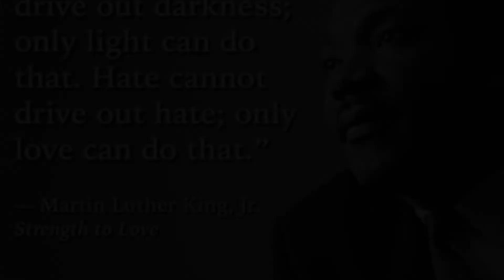PRAYER FOR RACIAL HEALING